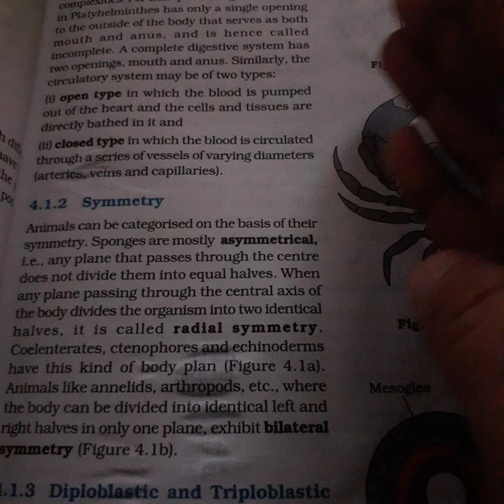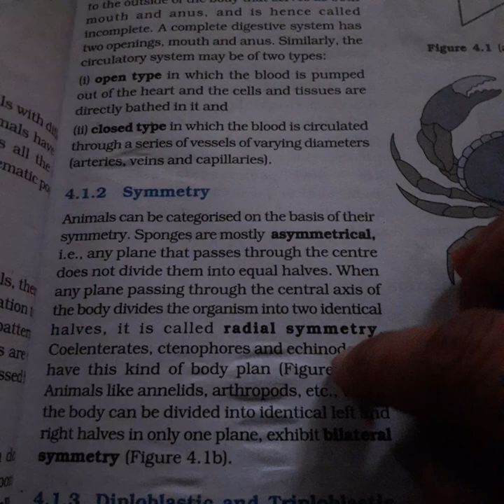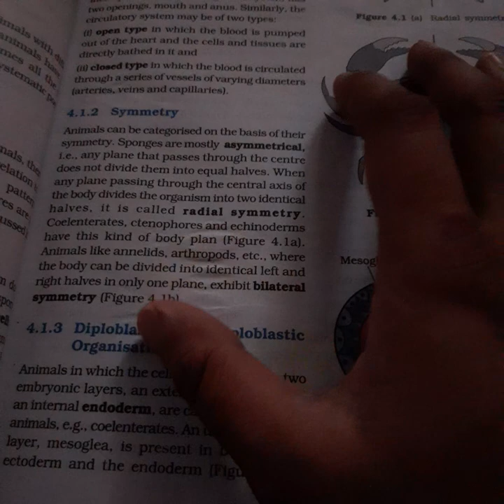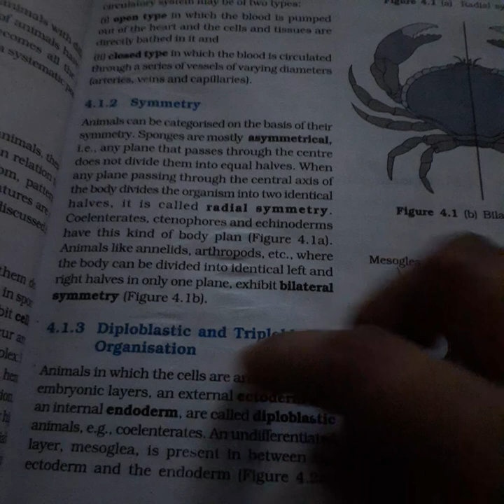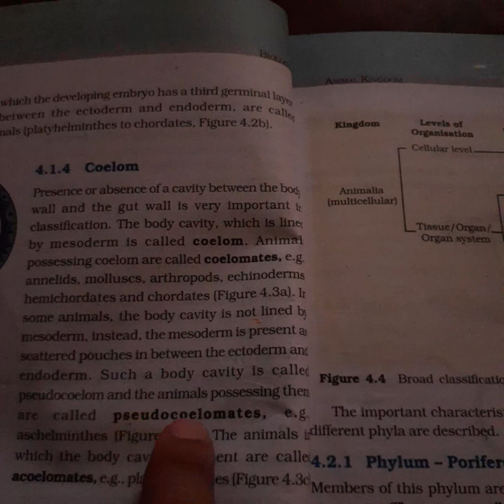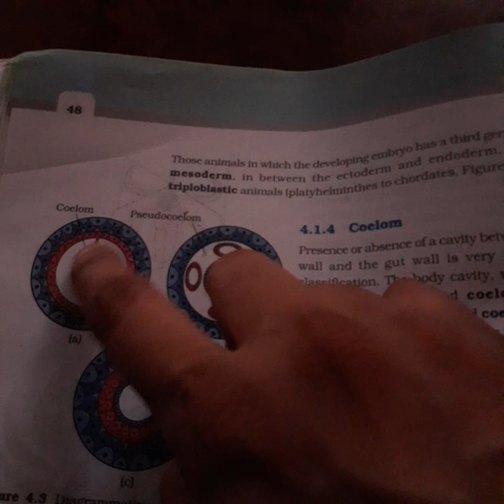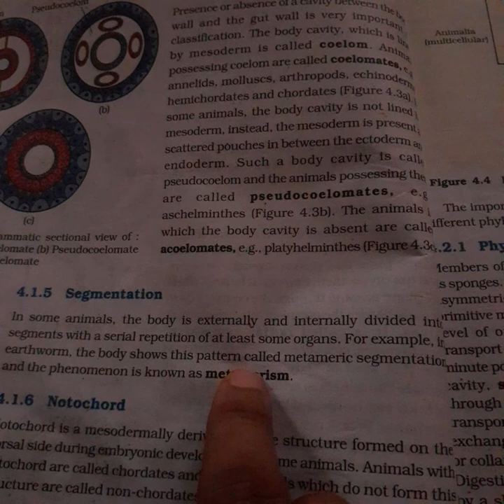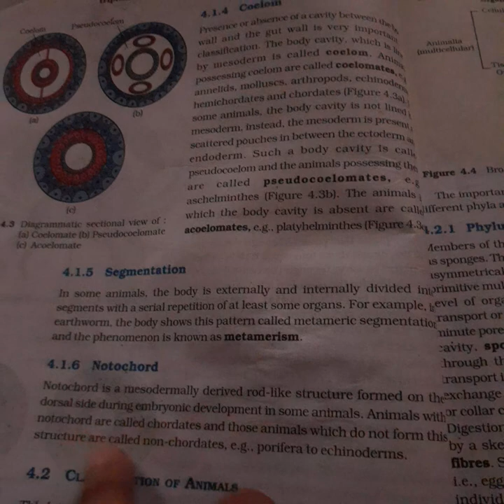class 11th biology chapter 4